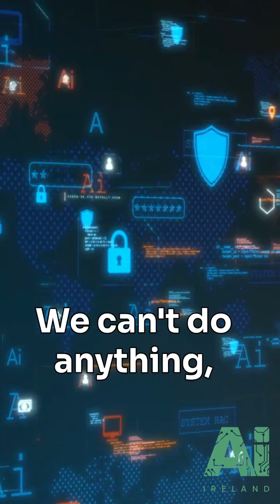AIIreland Podcast: Chirp's Rena Maycock on Ensuring Ethical Data Practices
Chirp Founder Rena Maycock discusses their commitment to data privacy and ethical data sourcing, the meticulous steps taken to ensure child protection and with support from organizations such as the GAA & IRFU, they have successfully gathered high-quality data while maintaining the highest ethical standards